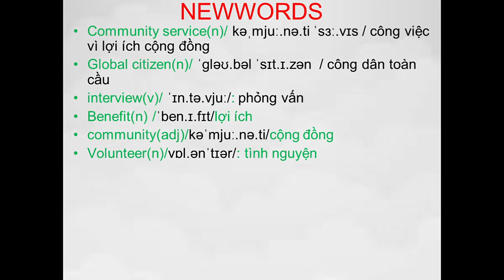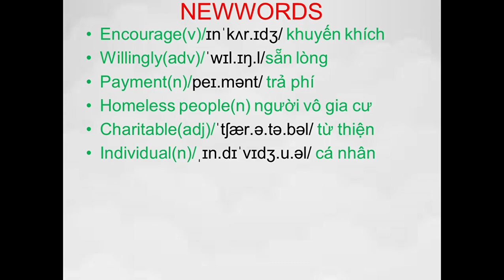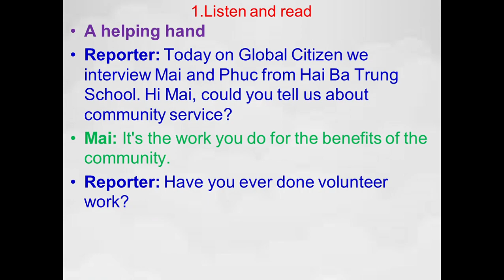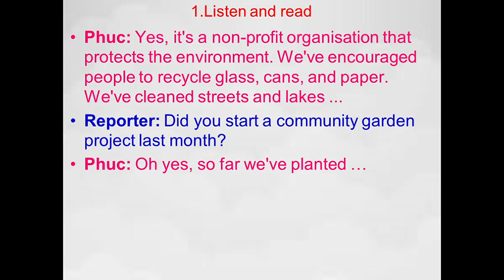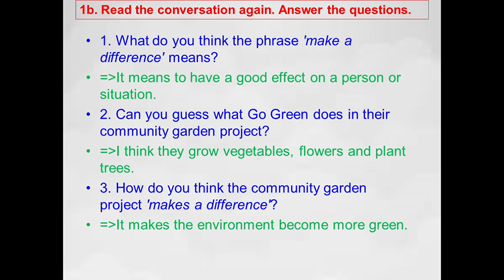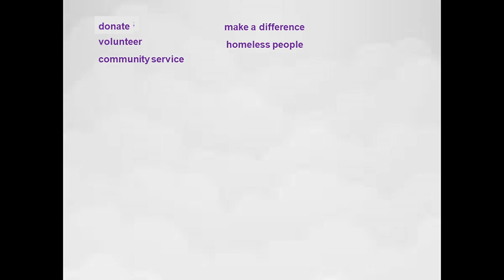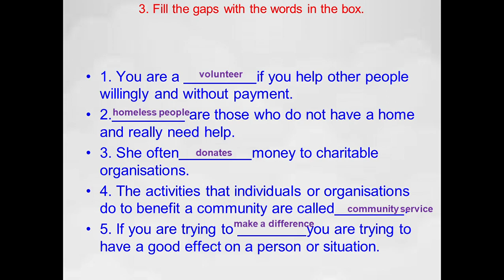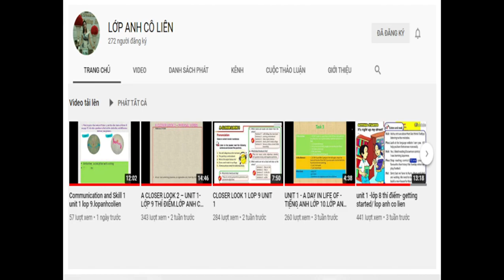UNIT 3 Getting started Tiếng anh lớp 7 thí điểm.lopanhcolien